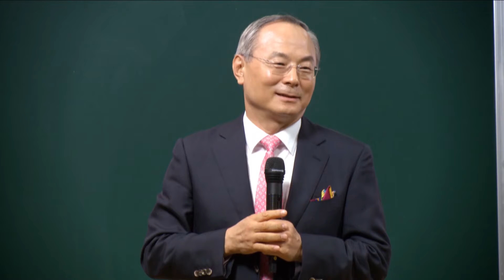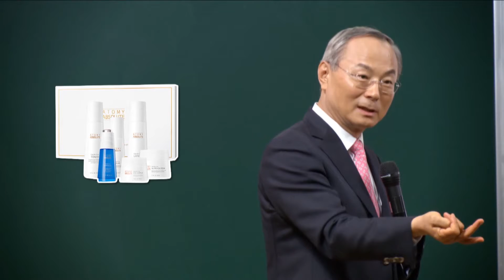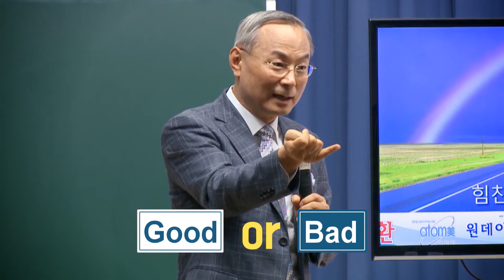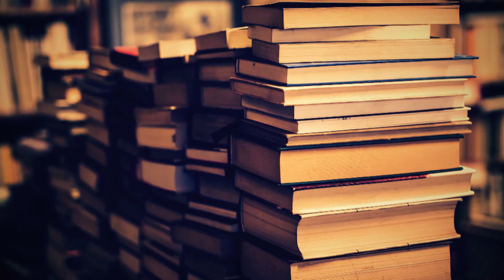THINK POINT The One Condition For Becoming a Contractor